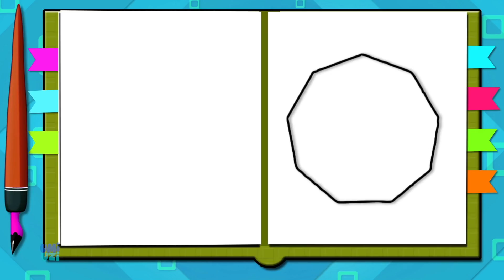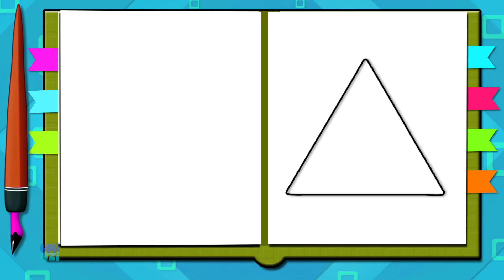Umi Uzi | Learn Shapes | Shapes Song For Kids | Educational Video